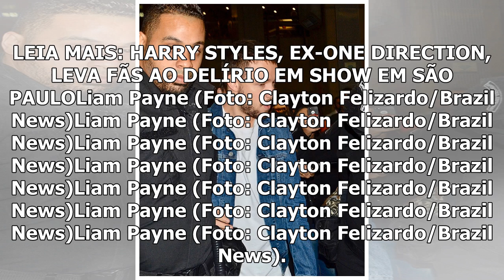[Top Famocos]Liam Payne, an older direction, cheka pond Brasil e causes aeroporto disorder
Liam Payne (Foto: Clayton Felizardo/Brazil News)Cercado de fãs e seguranças, Liam Payne chegou em solo brasileiro na manhã desta terça-feira (5), em S...